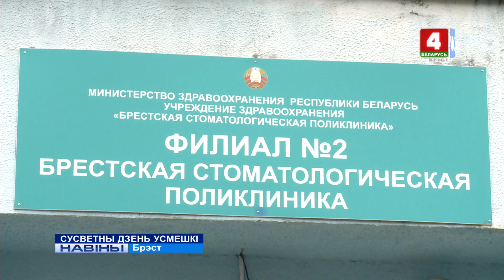СУСВЕТНЫ ДЗЕНЬ УСМЕШКІ (Відэа)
У першую пятніцу кастрычніка ў свеце адзначаюць дзень усмешкі.